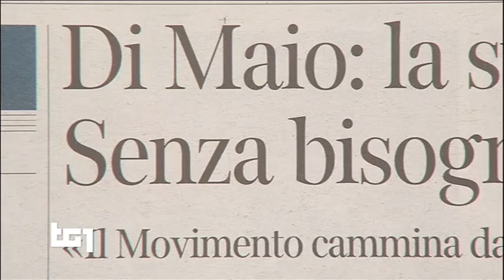Tg1 su leadership nel Movimento?